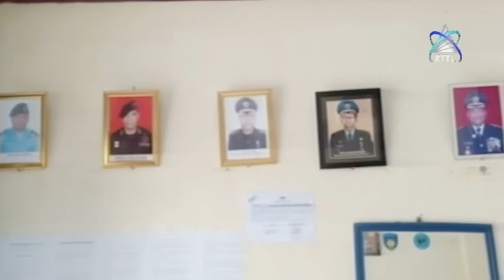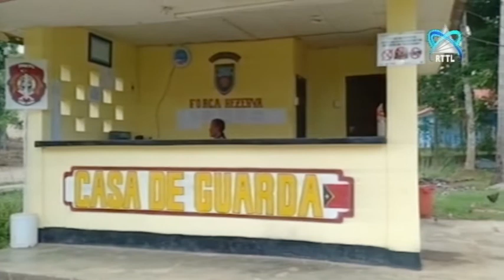Lautem - Komandu Polisia Lautem Sei Halo Pasa Revista Ba Viatura Transporte Estadu Nian